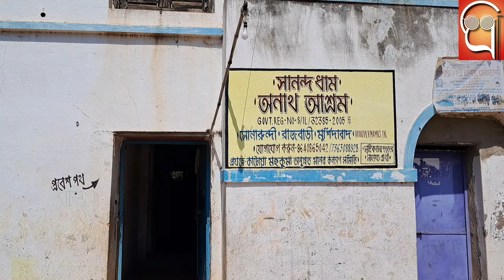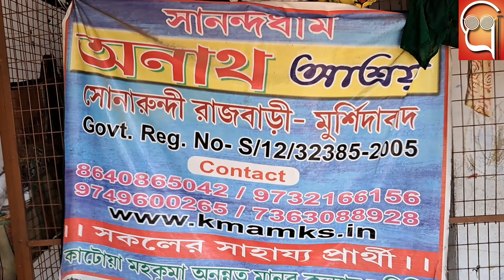Happy Holi || Sananda Dham || Anath Asram || Sonarundhi || Sayantan Das || Sayantan's Life || Kandi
Sayantan Das
Kandi Murshidabad (India)